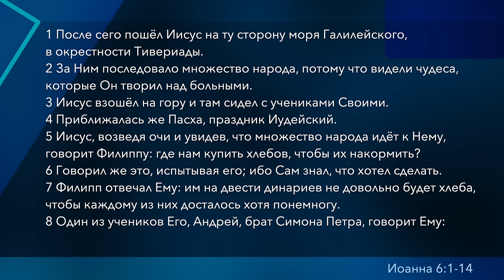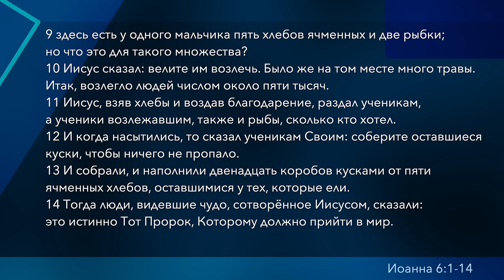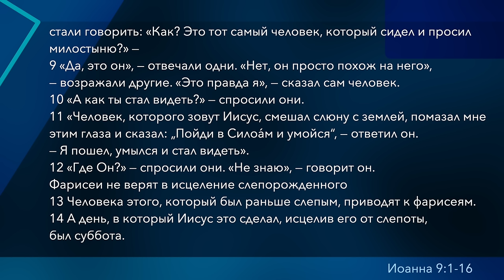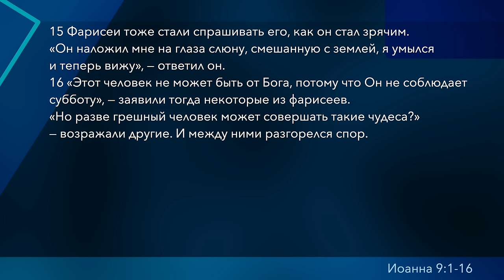Субботняя школа | Урок 2: Знамения Божественности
Субботняя школа | Евангелие от ИОАННА | Урок 2: Знамения Божественности
Иисус сказал ей: Я есмь воскресение и жизнь; верующий в Меня, если и умрет, оживет. И всякий, живущий и верующий в Меня, не умрет вовек. Веришь ли сему? (Ин. 11:25, 26.)
В уроке этой недели будут рассмотрены три величайших знамения, указывающих на Его Божественность . Что поразительно, в каждом случае находились люди, которые не верили чуду или не понимали его значимости . Для кого-то эти события стали поводом оставить Иисуса, для других они усугубили их духовную слепоту, для третьих они стали причиной для замысла о смерти Иисуса, а некоторые благодаря им уверовали в то, что Иисус — Мессия .